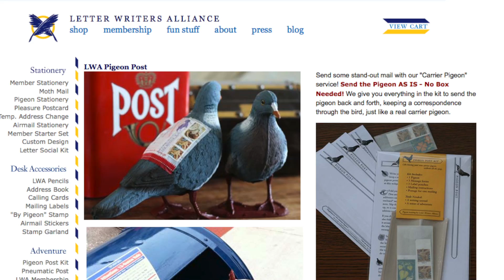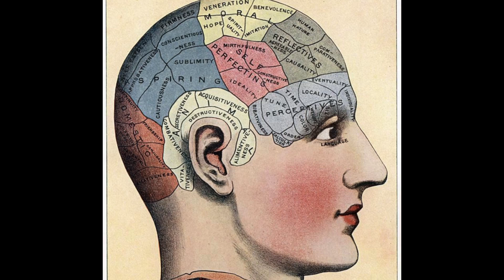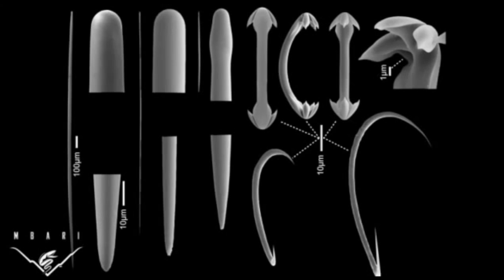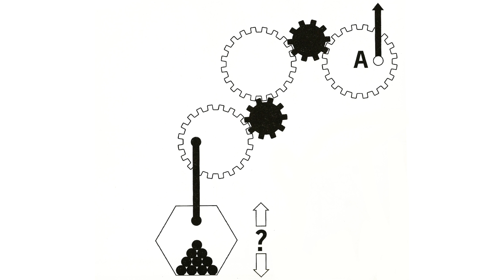Vsauce Riddle Challenge - 54321 #19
TWO 80s MASHUPS

THREE PHOBIAS

Mnemophobia - Fear Of Memories.

Phobophobia: Fear Of Having A Phobia.

FOUR NEW SPECIES IN 2012

Vsauce Links